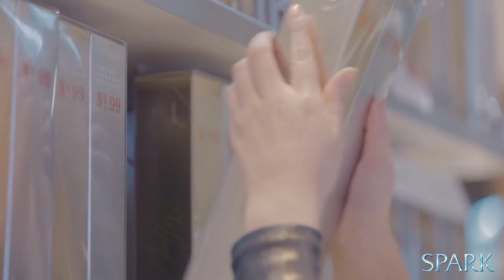SPARK Luxury Retail HR Promo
Check out what it's like to work in travel retail for luxury brands like Godiva and Wayne Gretzky Estates in this promo video.

SPARK Group of Companies is a Sales and Promotions firm providing comprehensive recruitment and staffing services for luxury retail categories such as Cosmetics, Luxury Goods, and Liquor.

With a proven track record for the most prestigious brands and national retailers, we aim to raise the bar when it comes to price, service, guarantees and results.